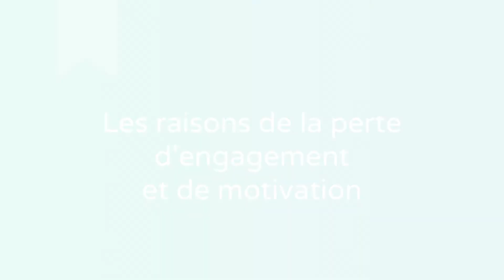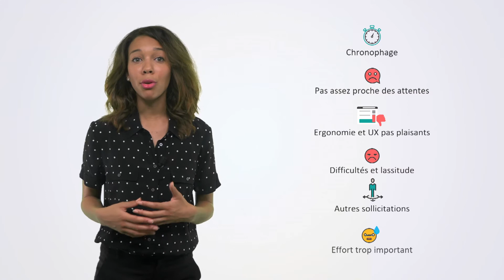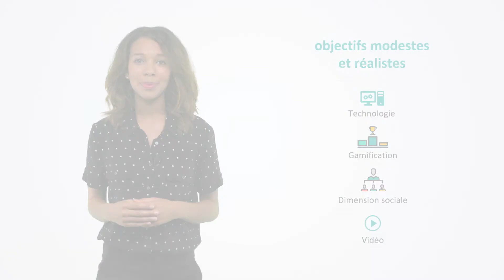Les clés de l'engagement et de la motivation en digital learning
Cette vidéo met en avant le besoin d’inclure dans le dispositif des méthodes et techniques permettant d’augmenter et de conserver un bon niveau d’engagement et de motivation.